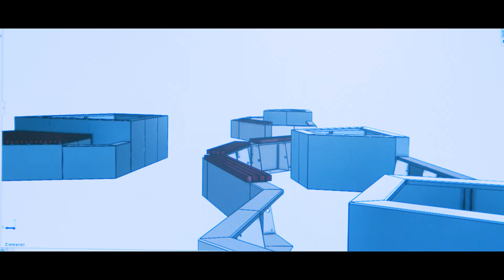FURNS - Van Design tot Resultaat